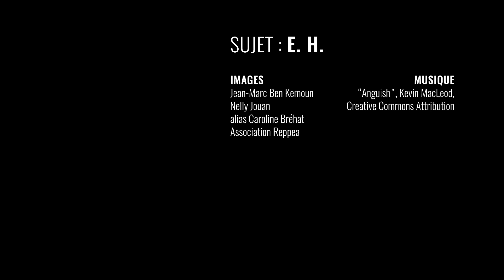L'appel pour cette Française incarcérée en Italie à cause de son ex violent a été entendu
C'est l'auteur de "Dans l'enfer des foyers", Lyes Louffok, qui a donné l'alerte sur Twitter, ce jeudi 2 janvier, en diffusant une vidéo dans laquelle Jean-Marc Ben Kemoun, psychiatre, pédopsychiatre et médecin légiste, spécialiste de la prise en charge des enfants victimes, appelait à l'aide, face caméra. Sa compagne, Nelly Jouan, avait été arrêtée en Italie le 29 décembre, expliquait-il, en raison de la mise à exécution d’un mandat d’arrêt international émis par un juge new-yorkais saisi par son ex-mari américain. Nelly Jouan, qui a fui les violences de ce dernier sur sa fille et elle-même, a pourtant la justice française avec elle, puisque la Cour d'appel de Rennes a, en avril 2014, reconnu la violence subie par sa fille, a promulgué que l'enfant était en danger avec son père et aux Etats-Unis, et qu'elle devait rester en France avec sa mère. Fait rare, Nelly Jouan a obtenu l'autorité parentale exclusive. Quelques heures après la diffusion de la vidéo, la justice italienne a décidé de libérer la ressortissante française, qui risque cependant encore l'extradition.